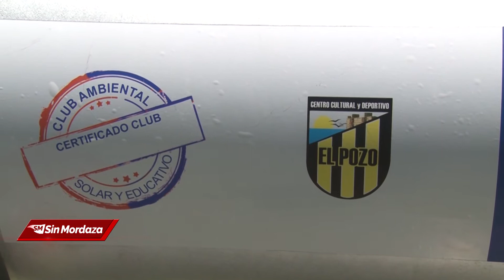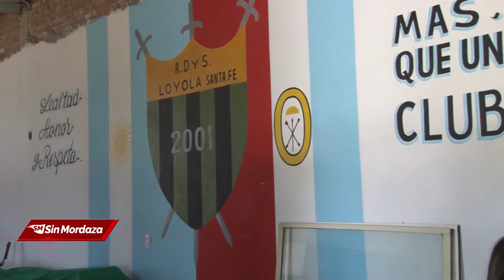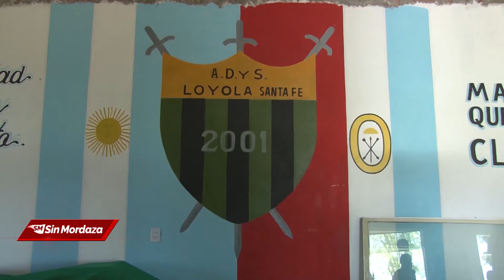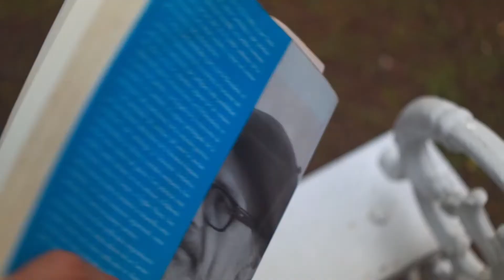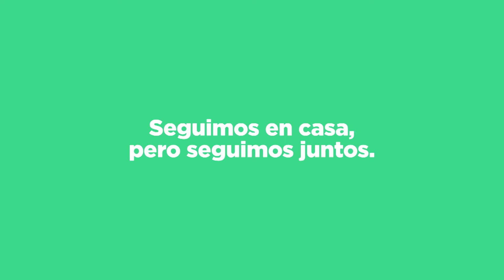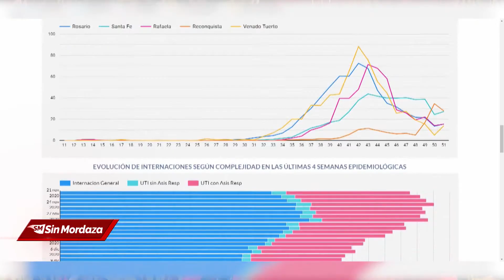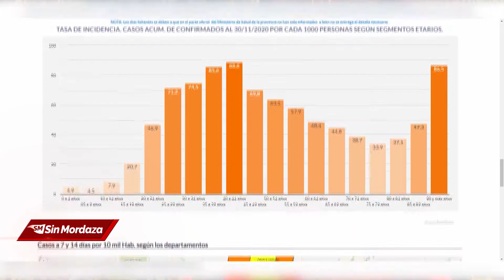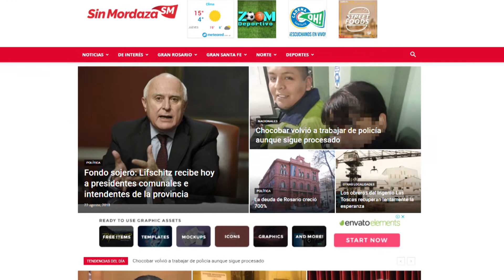Programa Sin Mordaza TV jueves 24 de diciembre de 2020